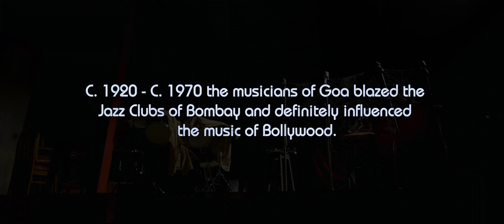Nachom-ia Kumpasar Trailer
Bardroy Barretto's tribute to Goan Music and her Musicians narrated through the emotional rollercoaster of a love story destined to tragedy. It celebrates Goan music through the eyes of its eclectic generation of musicians in the 60s and 70s.